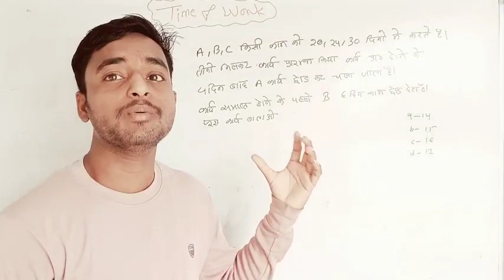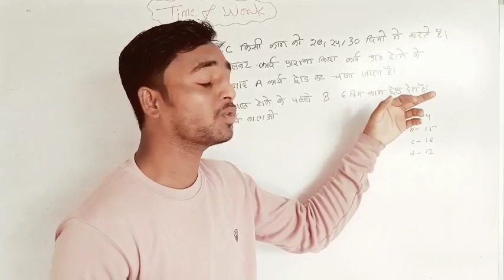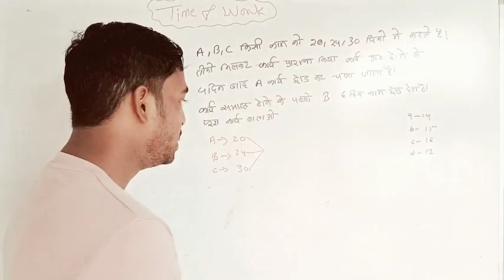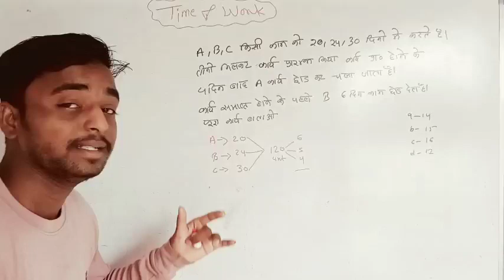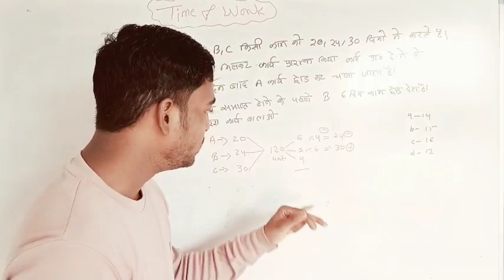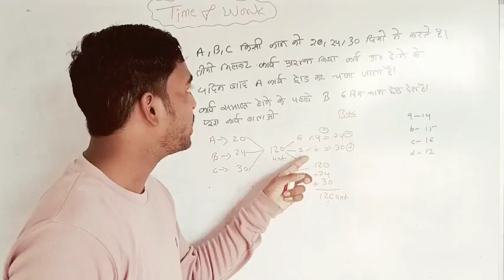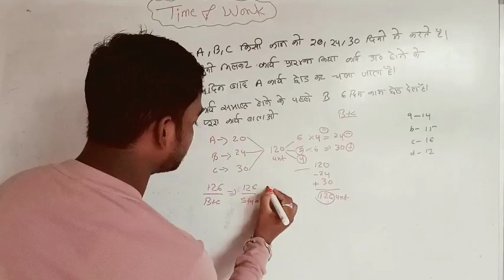महिला पर्यवेक्षक 2023| time and Work shorts tricks| mahila paryavekshak bharti 2023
महिला पर्यवेक्षक 2023| time and Work shorts tricks/problem| mahila paryavekshak bharti 2023